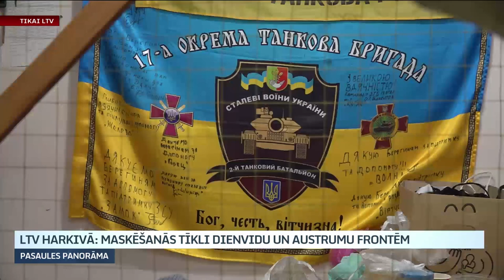LTV Harkivā: aizsargtīkli dienvidu un austrumu frontēm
Harkivā, kas ir otra lielākā pilsēta Ukrainā un ir piedzīvojusi smagus Krievijas karaspēka uzbrukumus, jau kopš kara sākuma visiem spēkiem cenšas palīdzēt frontē esošajiem ukraiņu karavīriem. Un viens no populārākajiem veidiem, ir tīklu pīšana, ar ko harkivieši nodarbojas pat kāpņu telpās. Harkivā bija mūsu kolēģi Ina Strazdiņa un operators Aigars Kovaļevskis.